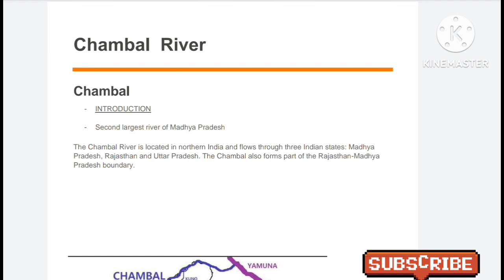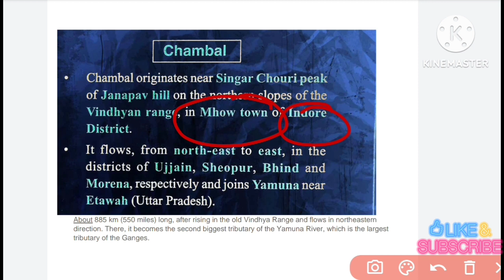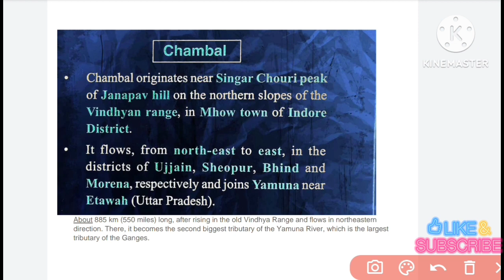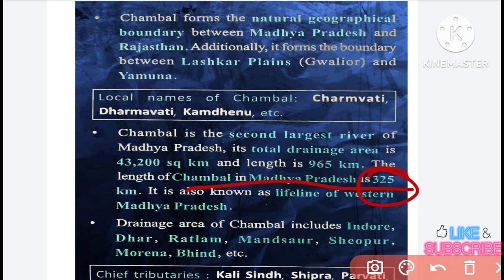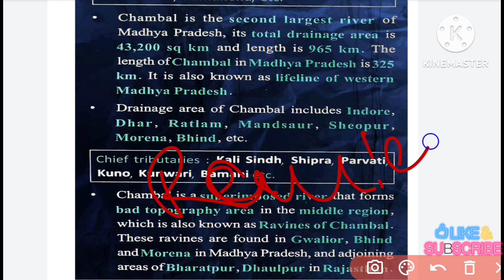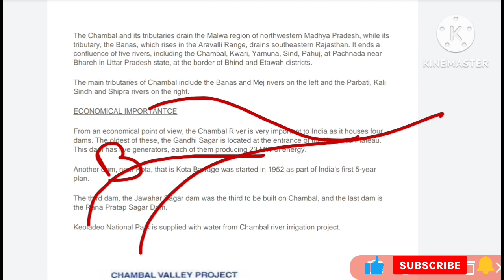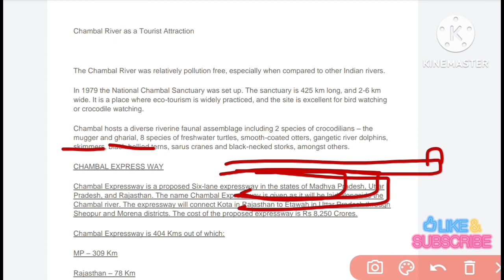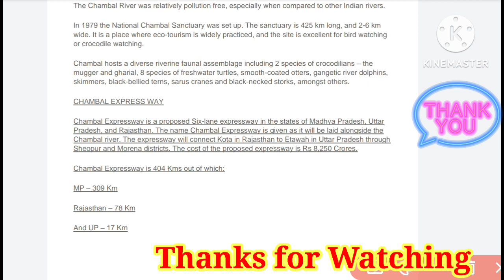MP GK- static -Chambal River (All the imp Rivers of Madhya Pradesh)imp for all exams#mpexams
MP GK- static -Chambal River (All the imp Rivers of Madhya Pradesh)imp for all exams

important for all MP exams( MPSI, MP constable, MP patwari, etc)

Hello friends, Through my channel,
I will be providing you all with detail vedio of  Madhya Pradesh Gk and current affairs, and will also update you with the current topics and news.
Will also focus in Static GK part.

Thankyou.